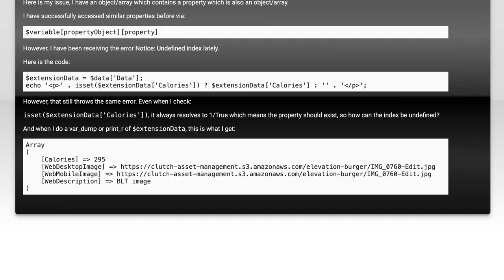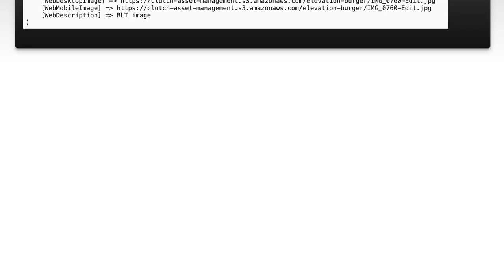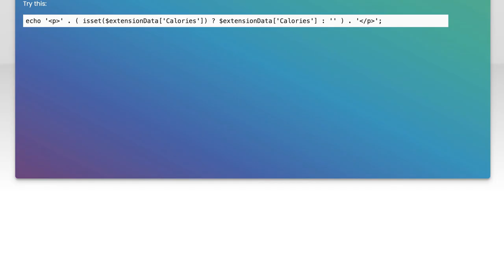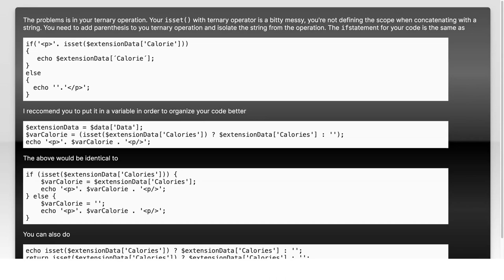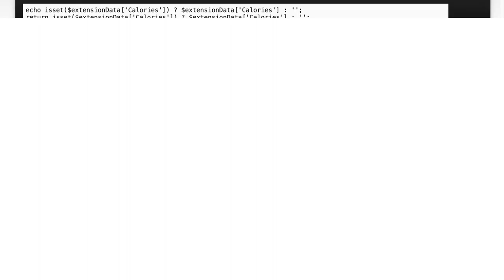PHP: Undefined index even after checking IsSet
php: PHP: Undefined index even after checking IsSet

Related to: php, arrays, indexing, undefined-index